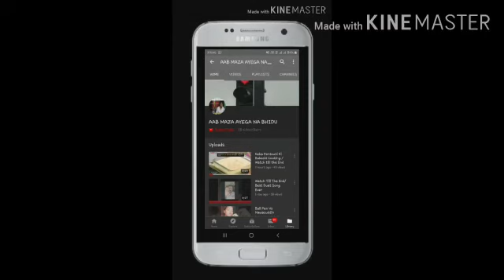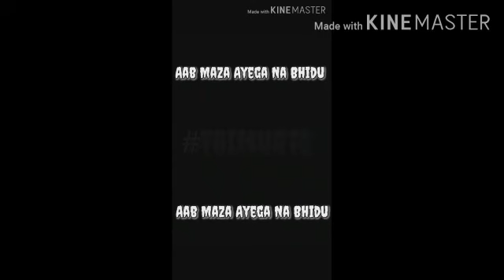Bhukhi Pyaasi Tiktoker vs Champak Chacha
Directed By

Bhukhi Pyaasi Tiktoker vs Champak Chacha/Aab Maza Ayga Na Bhidu...